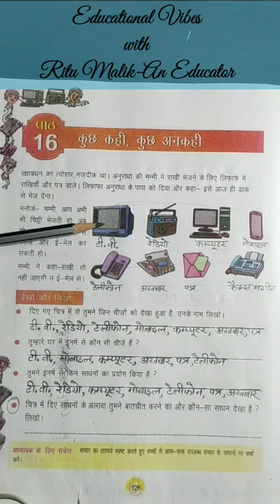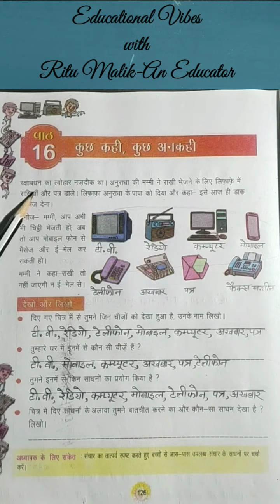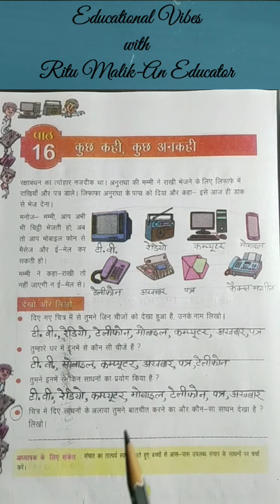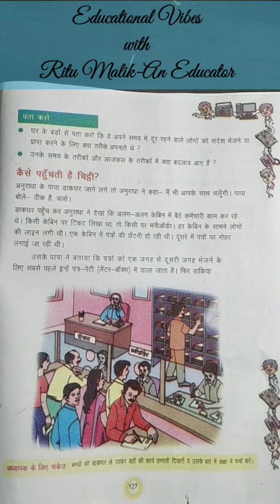कक्षा-3 | झरोखा | पाठ-16 | कुछ कही,कुछ अनकही | Part-1 | पेज न०-126,127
कक्षा-3 | झरोखा | पाठ-16 | कुछ कही,कुछ अनकही
पेज न०-126,127